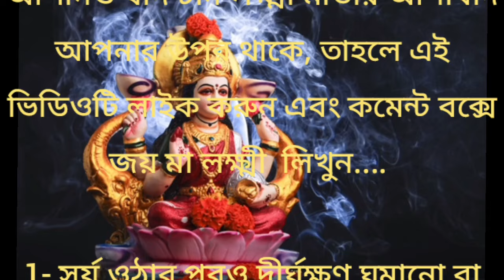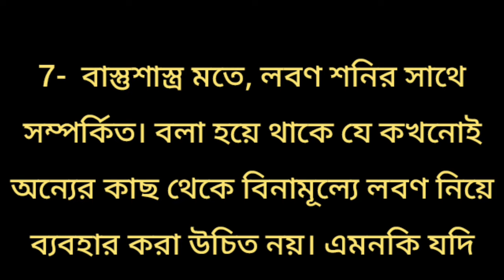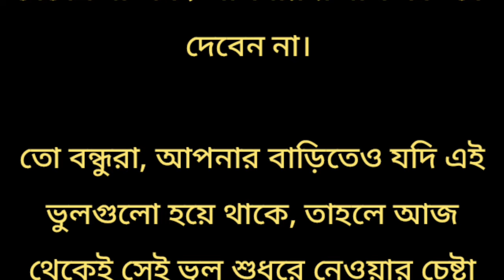ঘরে টাকা পয়সার অভাব আসে এই ৭টি ভুলের কারণে / সুবিচার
ঘরে টাকা পয়সার অভাব আসে এই ৭টি ভুলের কারণে / সুবিচার / বাস্তুশাস্ত্রের প্রতিকার / বাস্তুশাস্ত্রের নিয়ম / ঘরে দারিদ্রতা আসে কেন? / কোন ভুলের কারণে সংসারে অভাব অনটন দেখা দেয়?